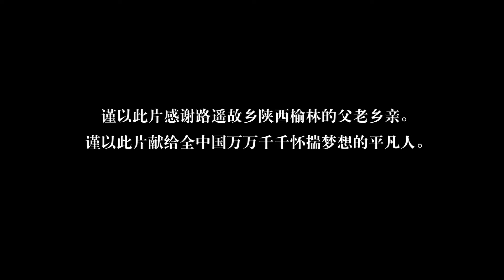西北人家 12（王雷/佟丽娅/袁弘/李小萌/吕一/尤勇智/刘威）